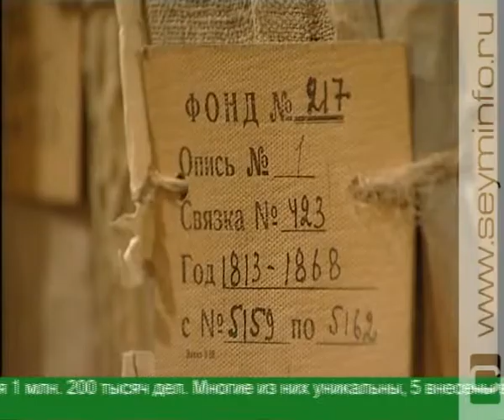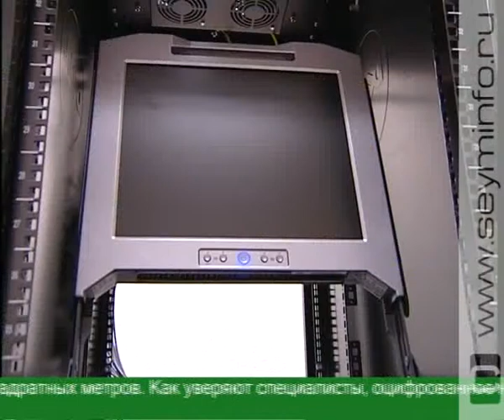Курские архивы хранят уникальные документы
10 марта в стране отметили День архивов. В Год российской истории особое внимание уделяют наследию, которое они сохраняют. И у курян есть повод для гордости. Среди сотен тысяч дел есть уникальные документы.